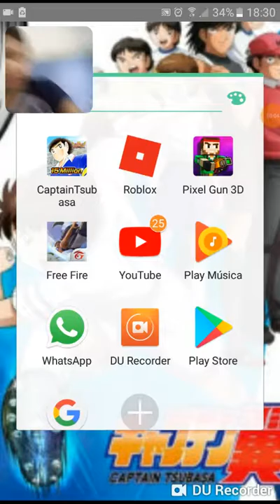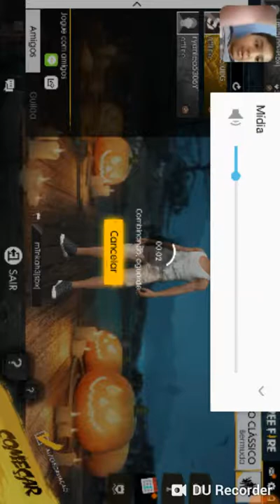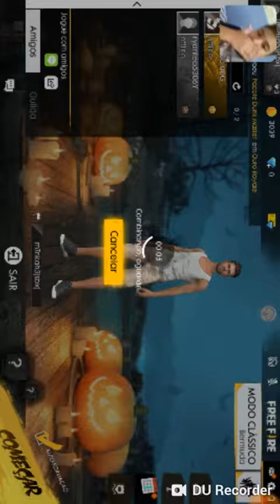Como ser um noob no free fire pt1